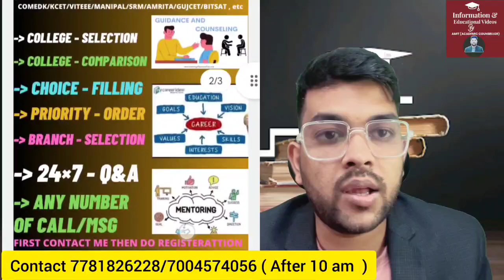VITEEEE 2024 Result Announced ✅ | Expected Rank vs Branch and category | How to do Counseling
(viteee 2024 updated rank vs branch category wise )

(viteee 2024 result link)

1-1 Guidance will be provided Until your final admission

24×7 Call and msg facility available

(viteee 2024 counseling schedule all phase)

(viteee 2024 new branch added )

(Viteee placement details )

(Viteee2024 complete fee structure,refund policy and scholarship )

(viteee 2024 Counseling complete information)

(viteee 2024 big scam in result)

viteee 2024
viteee counselling 2024
viteee results out
viteee results
viteee 2024 results out now
viteee results scam
viteee 2024 results released now
how to do counselling process
how to check result for viteee
viteee results check
viteee results check now
viteee counselling
VITEEE 2024
VIT
Vit result
viteee 2024 result
how to check the result
viteee 2024 how to do counseling
viteee 2024 how to check result
rank vs branch
viteee 2024 check the result